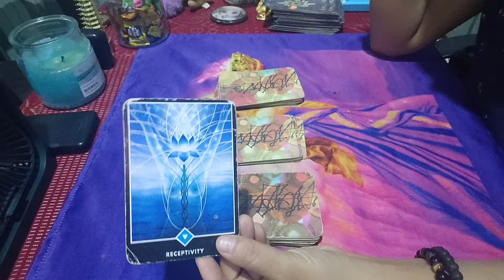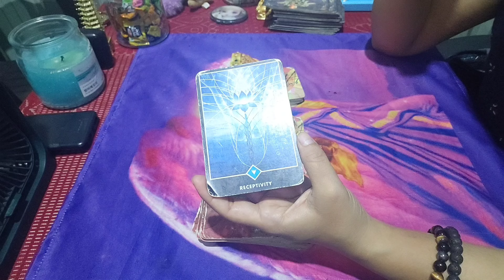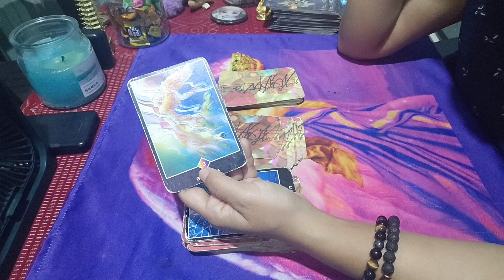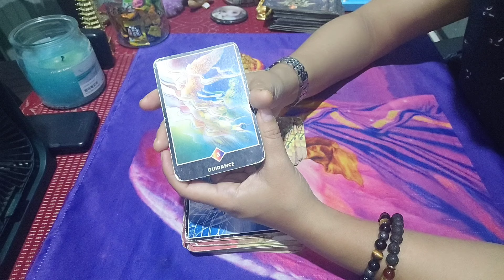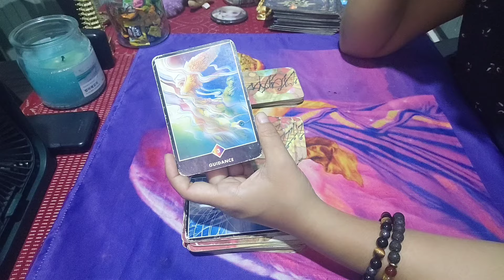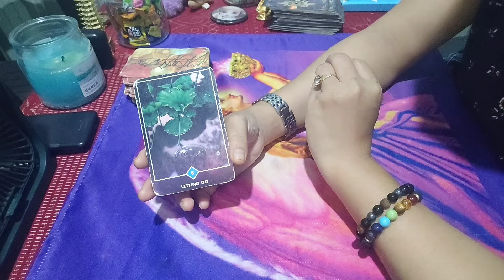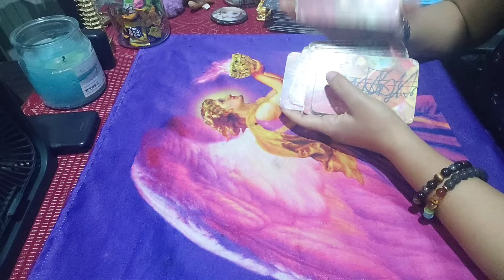Ngashidi card message